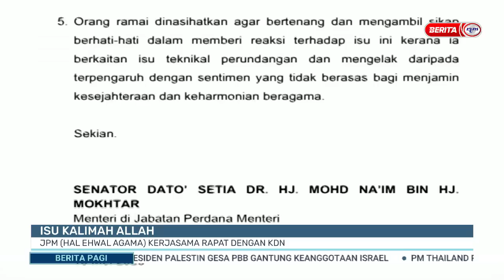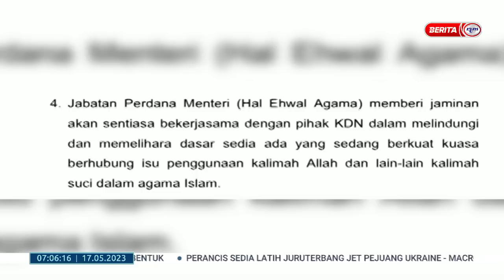17 MEI 2023-BERITA PAGI BERITA PENUH